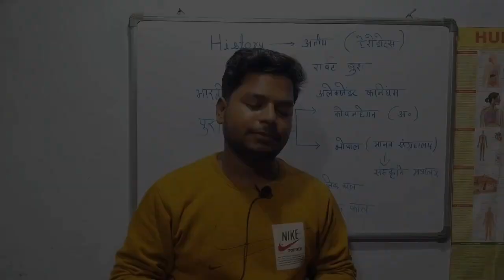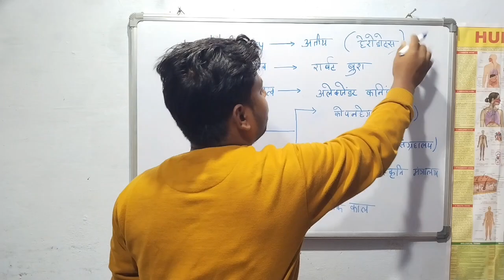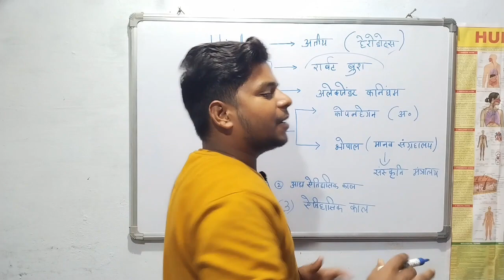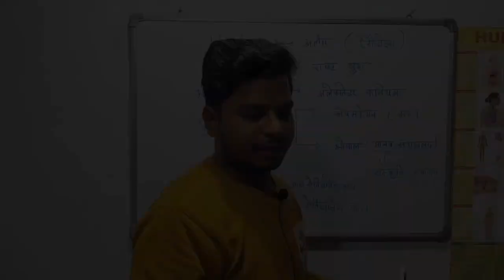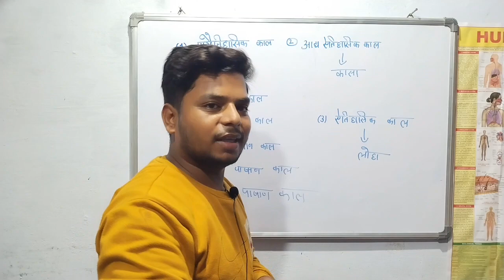AADIMANAV || इतिहास का जन्म|| part 1 by sp sir history education history by sp sir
orgin of history|| इतिहास का जन्म|| part 1 by sp sir history education history by sp sir